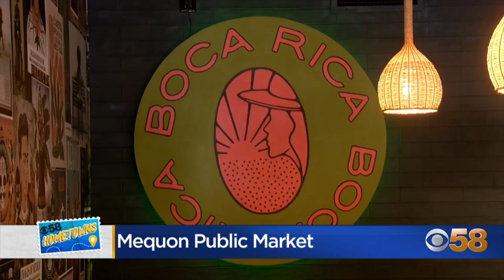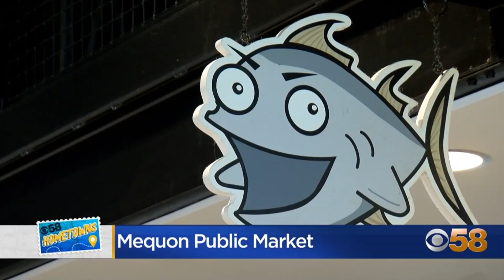CBS 58 Hometowns: Mequon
The CBS 58 Hometowns series continues this week by exploring what Money magazine called one of the top 50 "best places to live" in the United States: the city of Mequon!